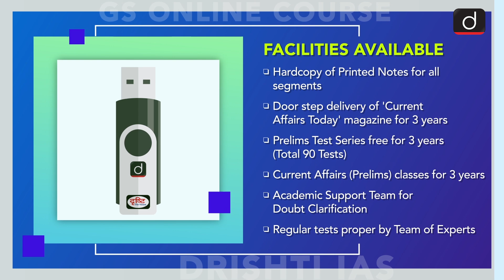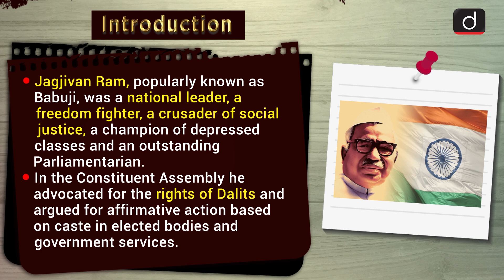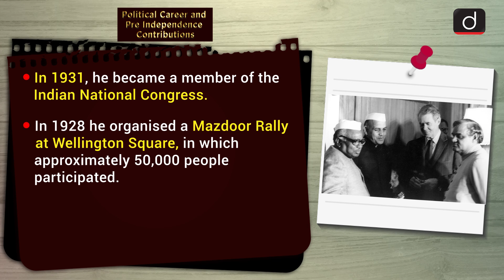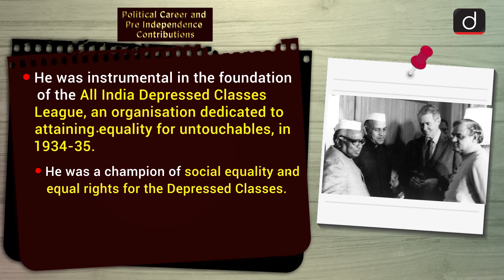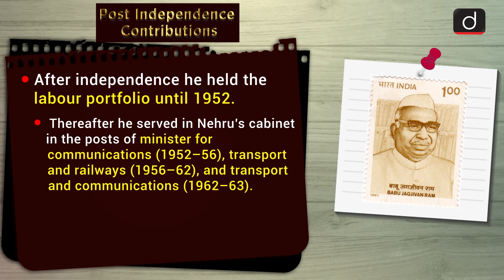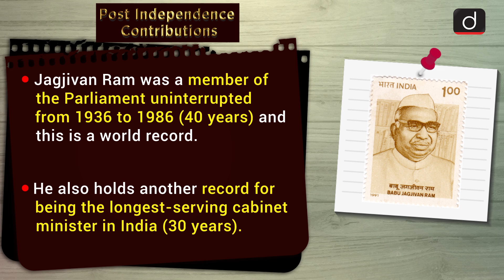Important Personalities of India - Babu Jagjivan Ram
Drishti IAS is pleased to bring an IMPORTANT PERSONALITIES PROGRAMME - covering relevant and important static portions from UPSC point of view.

The content is meticulously curated to cater to the needs of the civil services exam.
The program will cover important personalities from Indian history and cultures like Mahatma Buddha, Rabindranath Tagore, Mahatma Gandhi, Subhash Chandra Bose, and others.